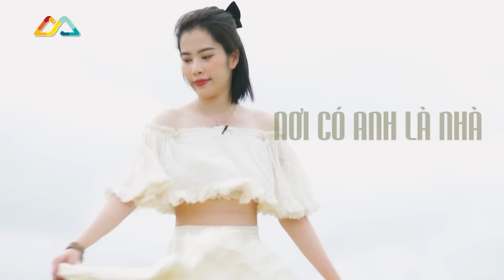TỔNG HỢP NHỮNG CA KHÚC NAM EM ĐÃ HÁT || Madison Media Group